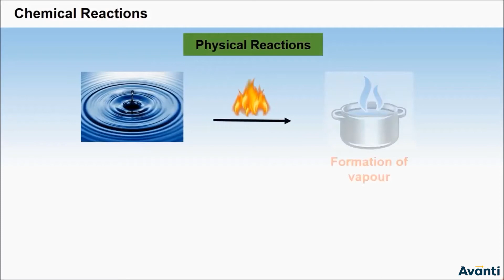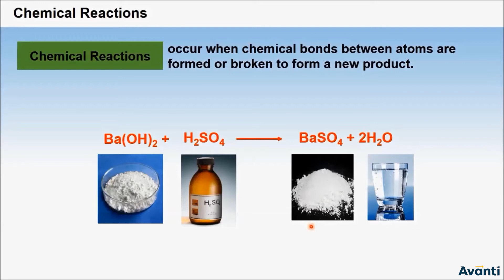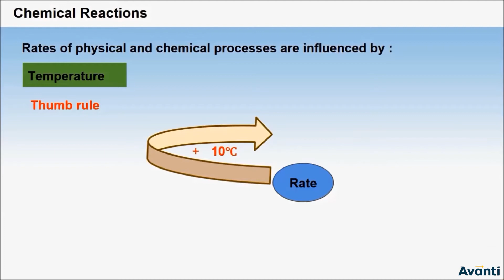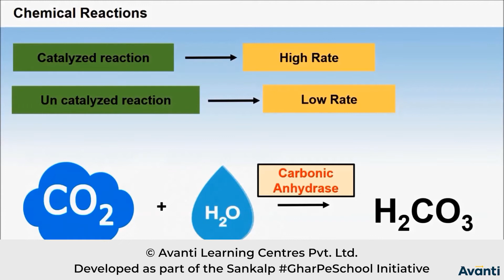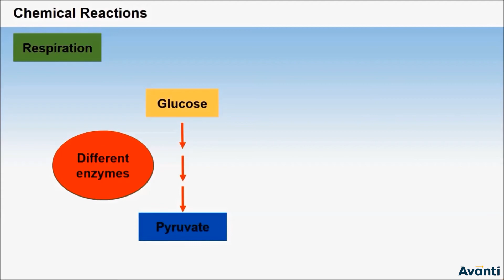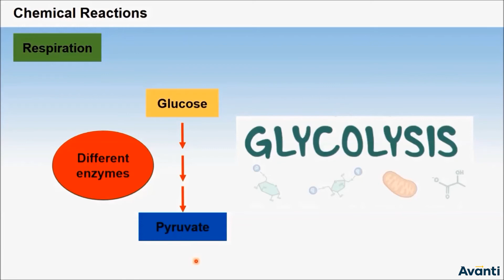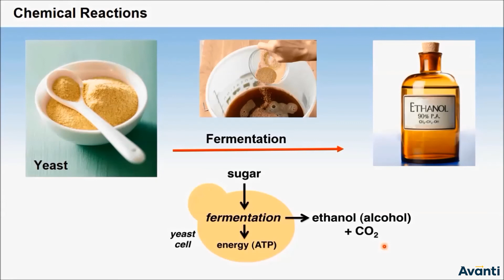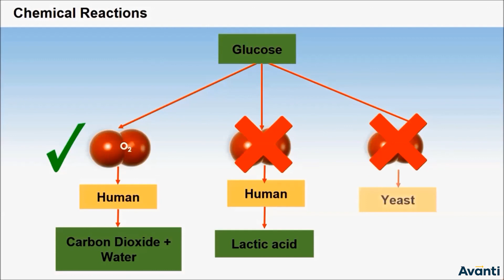2. 11B09.7 CV1 Chemical Reactions